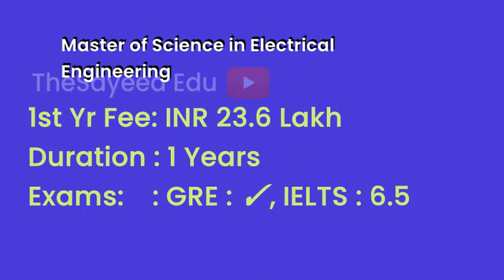Western New England University - USA | Courses | Tuition Fees | Duration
WesternNewEnglandUniversity Tuition Fees, Duration in Western New England University for courses Master of Science in Mechanical Engineering , Master of Science in Engineering Management, Master of Science in Electrical Engineering , Master of Business Administration, Master of Science in Accounting